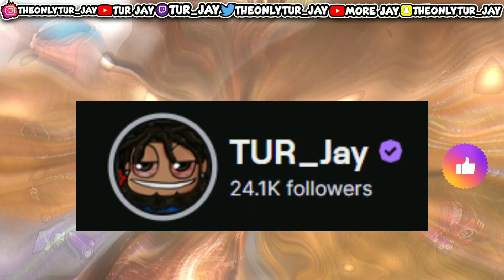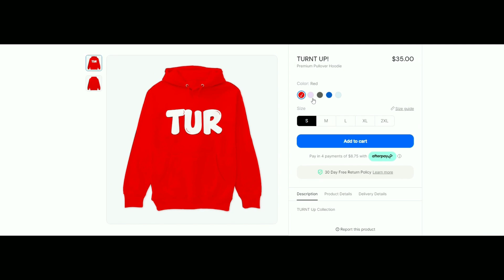Dead By Daylight- Obliterating Survivors On My Least Favorite Maps!